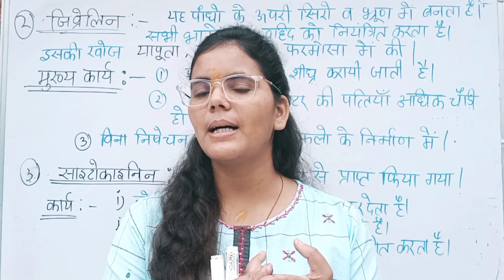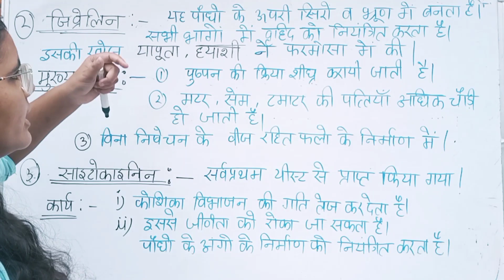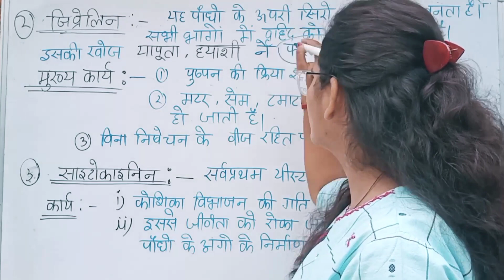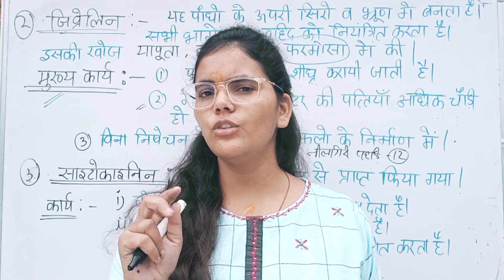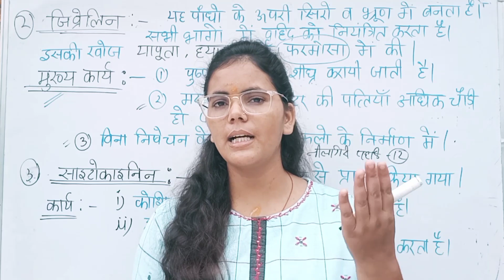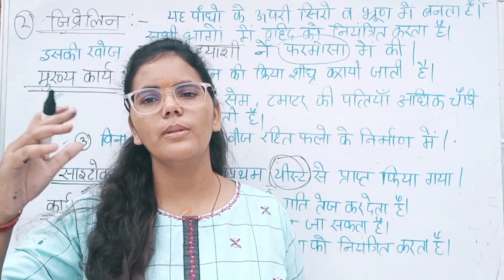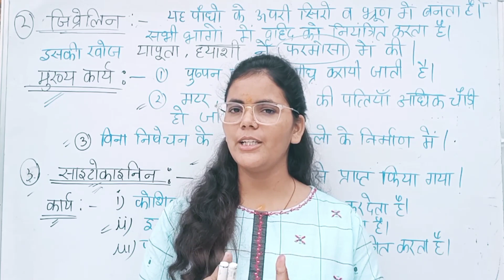पौधों और जंतुओं में नियंत्रण और समन्वय ||जीव विज्ञान कक्षा-10 || chapter-2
🤗हेलो बच्चों आपका स्वागत है हमारे चैनल पर इस चैनल पर हम कक्षा 10 के विज्ञान के सभी विषय को प्रश्न उत्तर के साथ तथा बोर्ड एग्जाम के पैटर्न के अनुसार पढ़ते हैं

jaiv prakram
jaiv prakram class 10th
jaiv prakram class 10th by learn4ever
jaiv prakram poshan
jaiv prakram kise kahate
hain
jaiv prakram kya hai
jaiv prakram swasan
question answer
munchh ki parikalpana
Mul dab ko samjhaie question answer
waspotsarjan kya hota
waspotsarjan kise kahate hain
waspotsarjan ki paribhasha
Jeev vigyan kaksha 10
Biology class 10th
Harmones ki paribhasha
Jeevo m niyantran aur samnway
Jeevo m niyantran aur samnway questions answer
Zibrelin Harmone
Saitokainin harmone
#Axin harmone